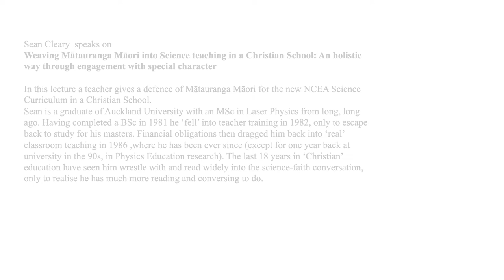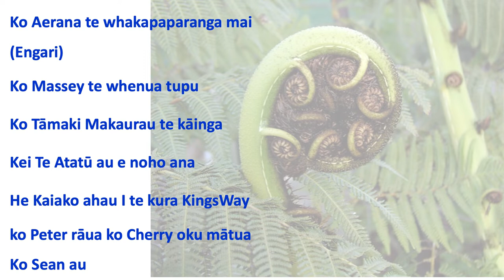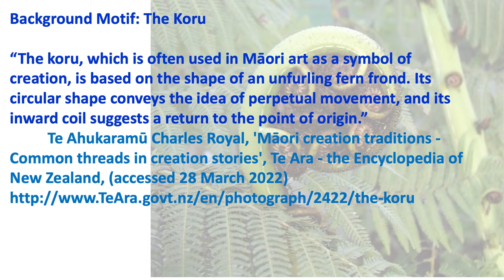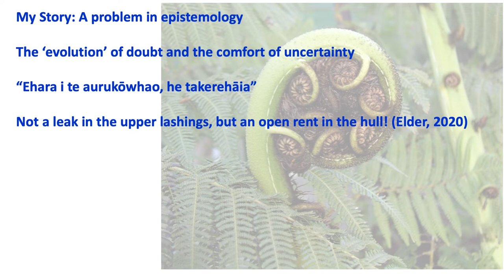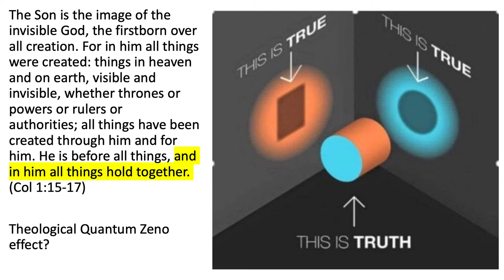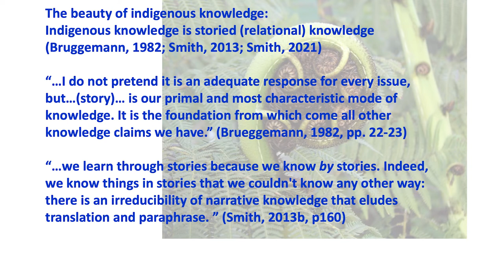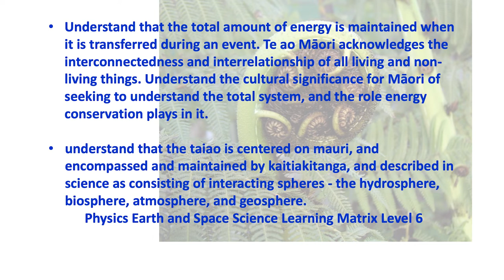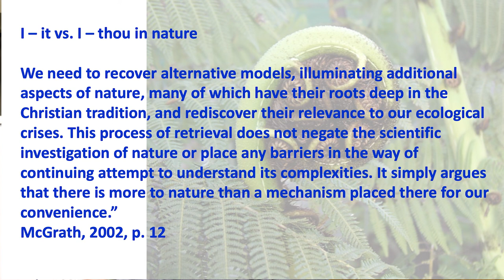Sean Cleary: Weaving Mātauranga Māori into Science teaching in a Christian School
Second lecture in the series Mātauranga Māori, Science and God
Weaving Mātauranga Māori into Science teaching in a Christian School: An holistic way through engagement with special character

00:00 Abstract
01:00 Karakia
05:10 Lecture